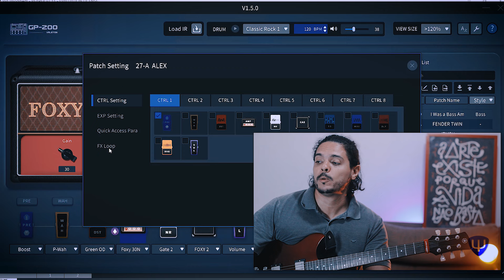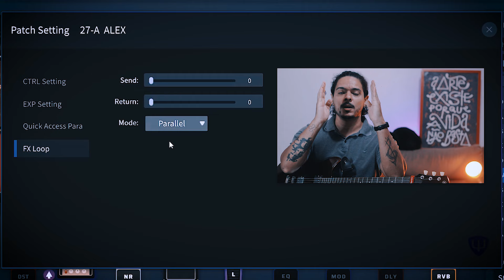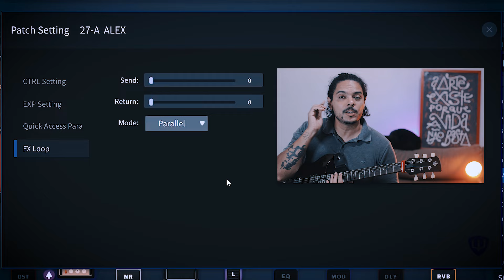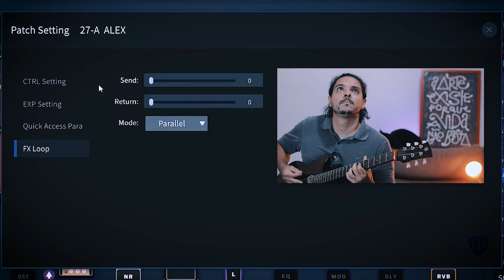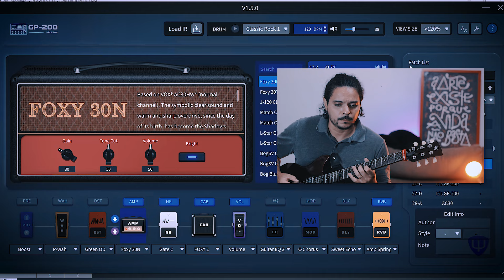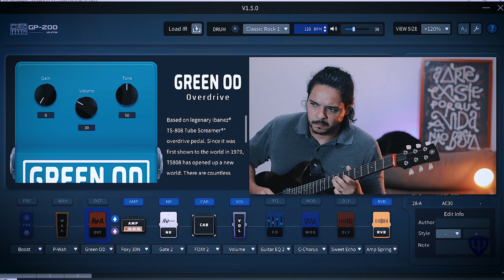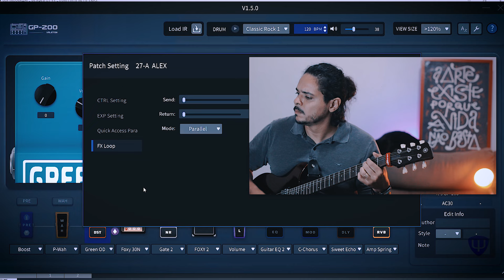😁LOOP de EFEITOS da VALETON GP-200: COMO USAR❓| Alex Machado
ImpulseResponse pedaleira GUITARRA Algumas pessoas criticam o loop de efeitos da GP-200. Será que ele realmente tem problema? Chega mais e veja neste vídeo!
INÍCIO: 00:00
DICA 1: 01:21
DICA 2: 04:07
DICA 3: 06:54
DICA 4: 09:05
DICA 5: 12:00
DICA EXTRA: 15:46